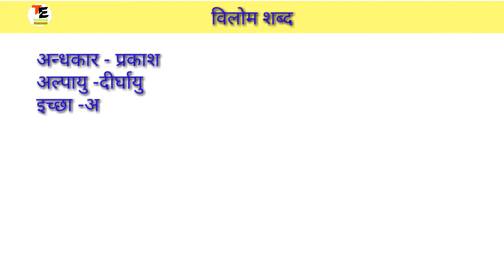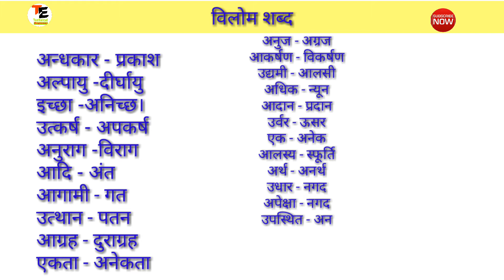Learn Hindi Grammar - विलोम शब्द ( Vilom shabd ) ( Hindi Grammar ) हिंदी व्याकरण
Hindi Grammar
Sub inspector
All Government examination
Best vilom shabd